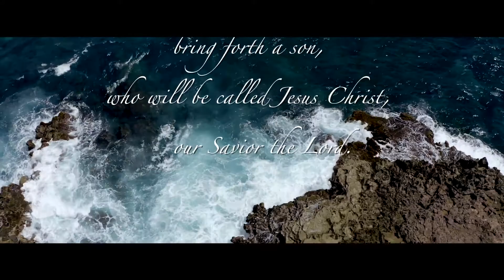Bright Star In The Sky